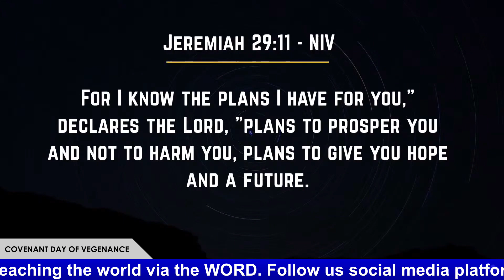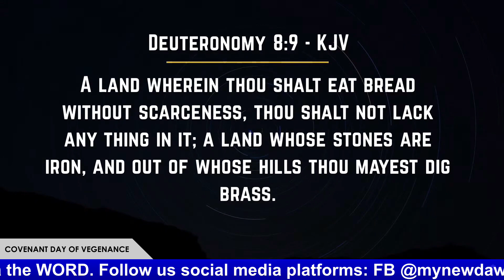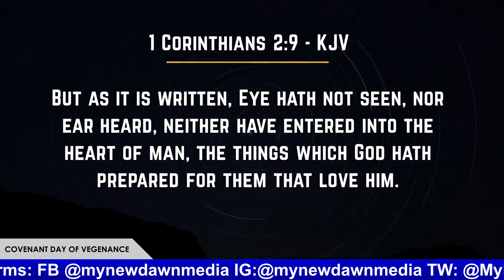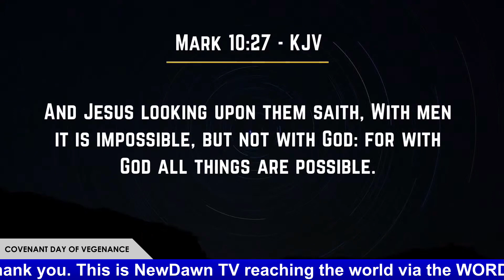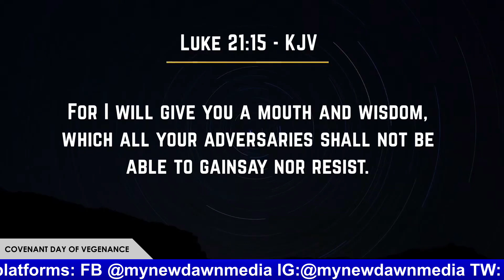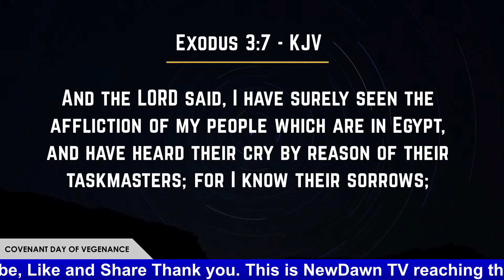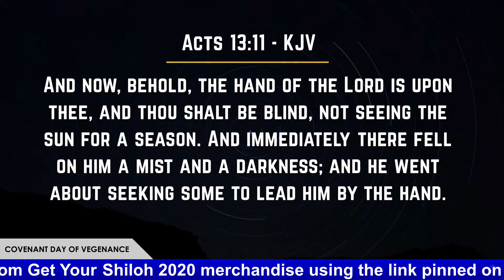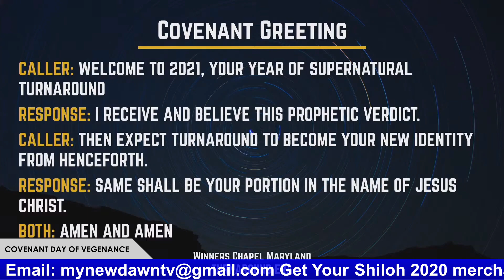ENGAGING FAITH FOR FULFILLMENT OF PROPHECY | PASTOR ISAAC OYEDEPO | NEWDAWNTV | FEB 24TH 2021